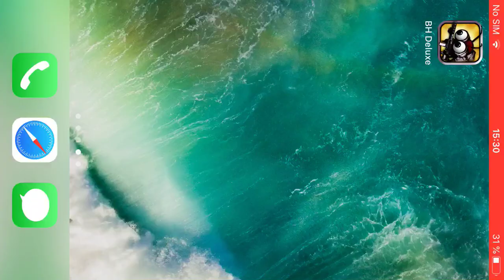Bug Heroes 1. Bonus episode 298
In bonus episodes I try to go for higher scores and get more awards. I lost a lot of food here but I still had a good amount by the end and I got a lot money so this was a pretty good start.